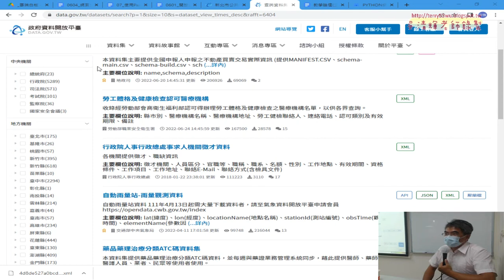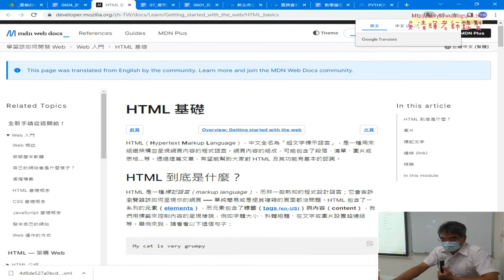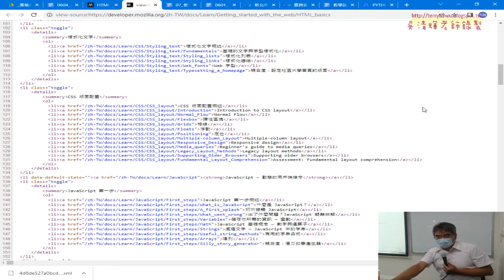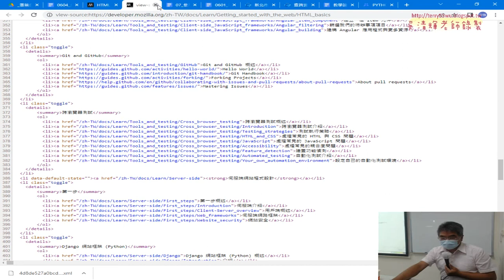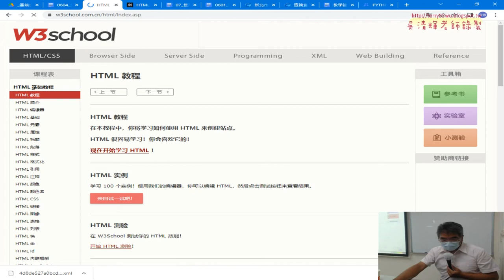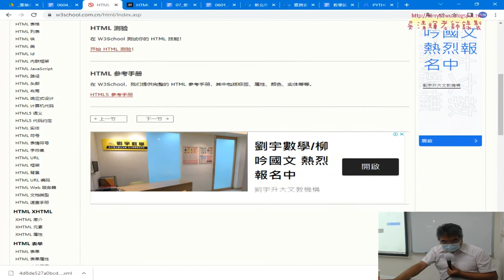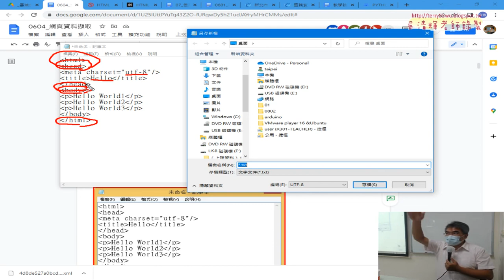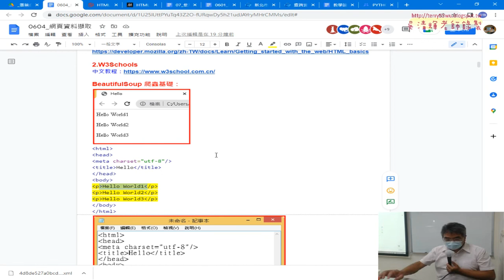05 檔案爬取與HTML基礎說明